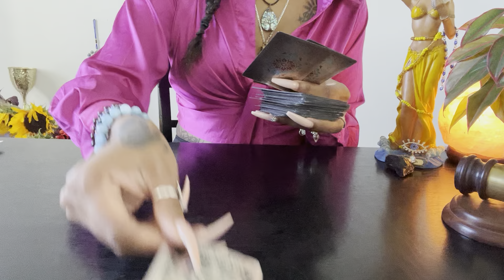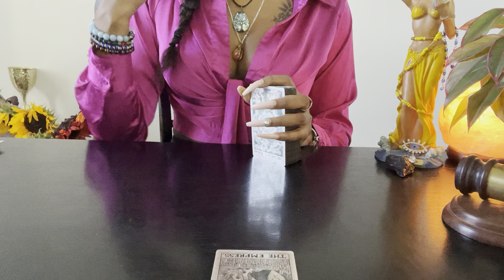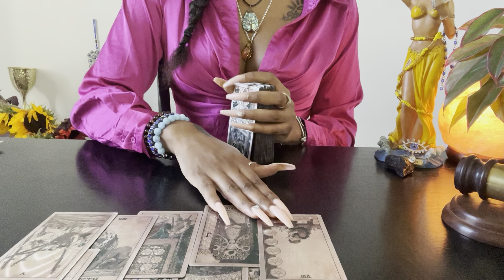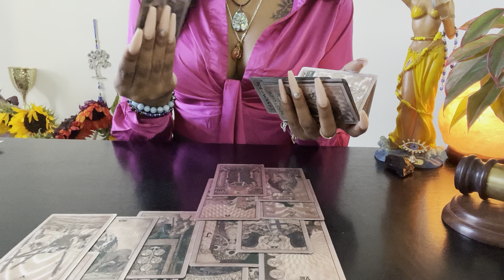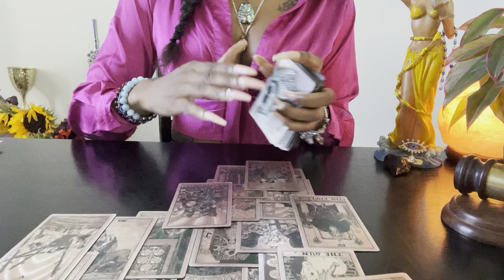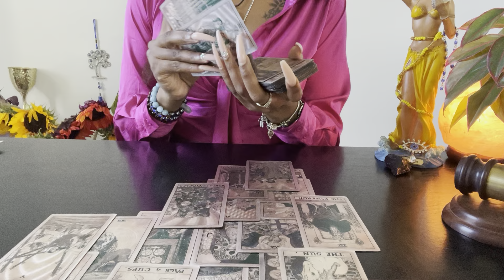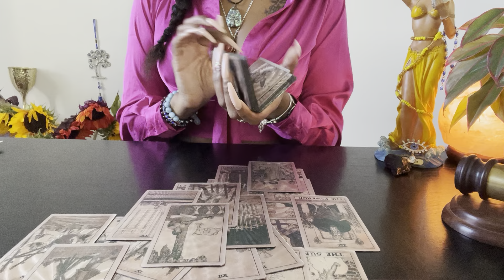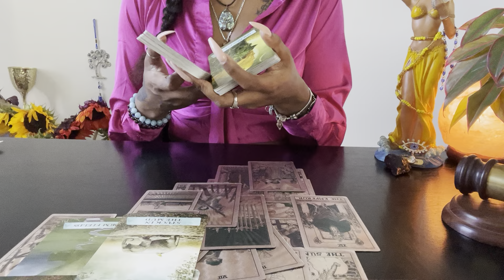♊️Gemini:(Sept 24-25) Fu*kn Pest That Just Won’t Go The Fu*k Away! Obsessed N Delusional 😵‍💫